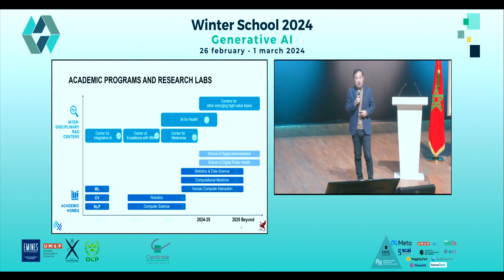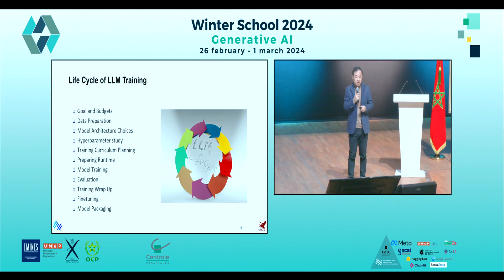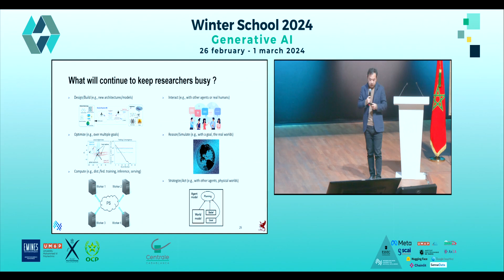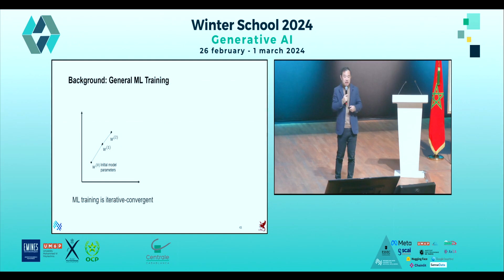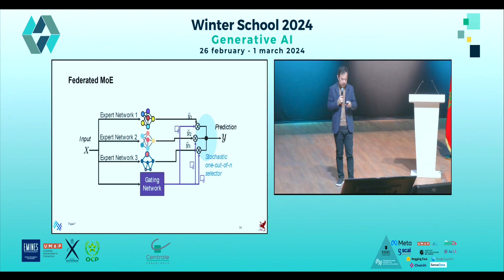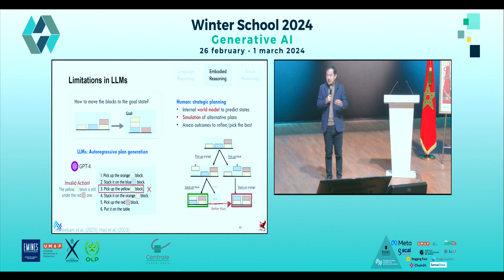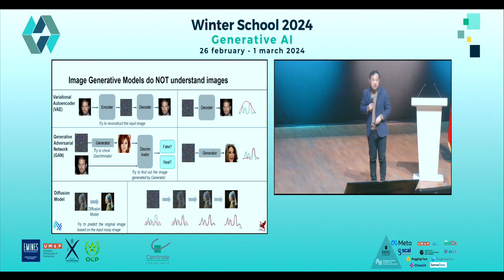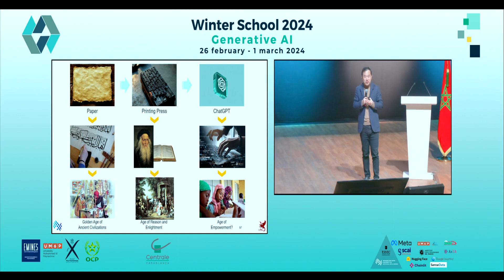Winter School Gen AI Day 1 Conf 3, Prof E. Xing, President of MBZUAI, LLM from theory to practice.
📢 Exciting Update! The wait is over! 🎉 The video of the third conference from the first day of our winter school is now live!

🎥 Dive into the insightful presentation by Eric Xing, President of MBZUAI and Professor of Machine Learning & Computer Science at Carnegie Mellon University. The title: “LLM from theory to practice”.

💡 Gain valuable insights as Prof. Xing, a prominent figure in the field of computer science, delves into the journey of Large Language Models from theory to practical applications. We extend our sincere gratitude to Prof. Xing for his invaluable contribution to our Winter School!

🌐 Don’t miss this opportunity to learn from one of the leading experts in the field and explore the practical aspects of LLMs!

Organized by: Prof. Mohammed El Rhabi, Prof. Eric Moulines, and Prof. Nicolas Cheimanoff.